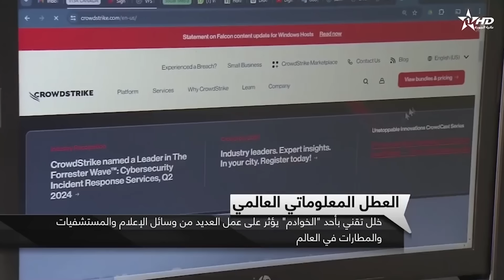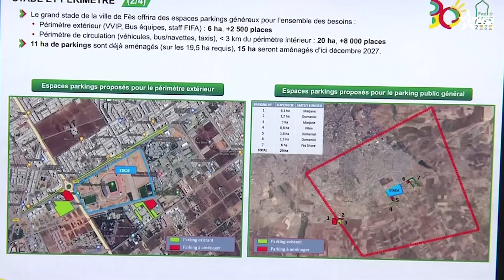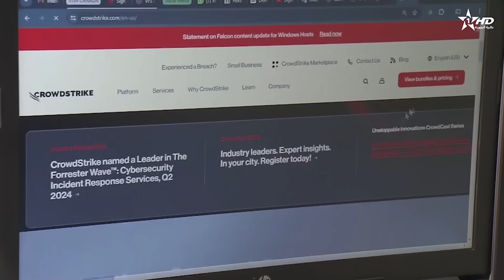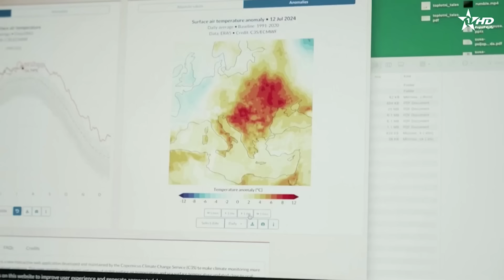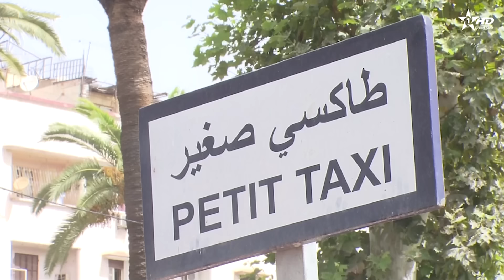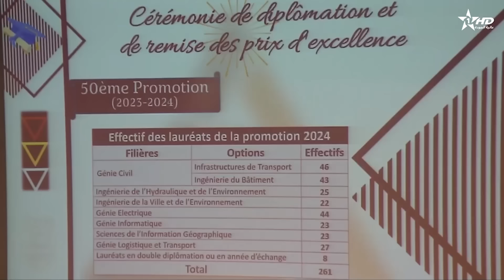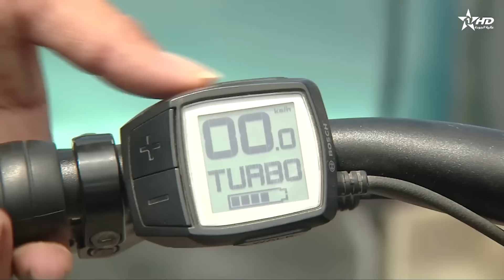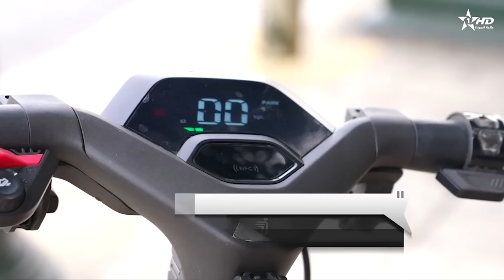الأخبار الرئيسية الأولى 19/07/2024